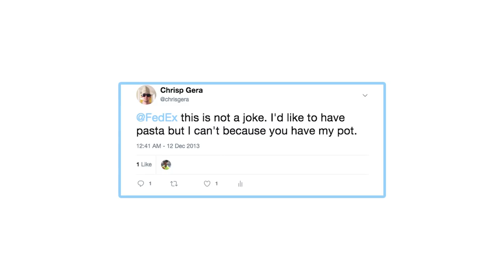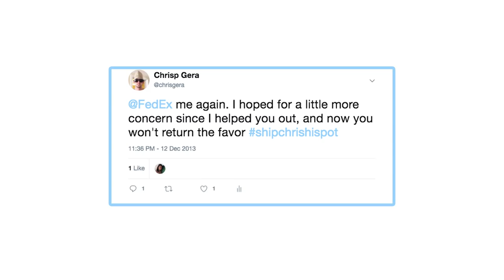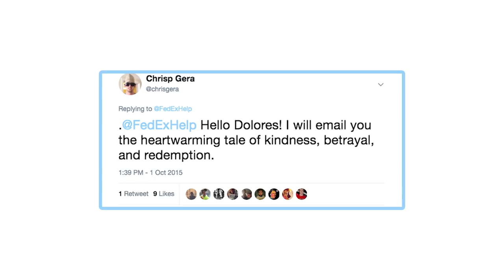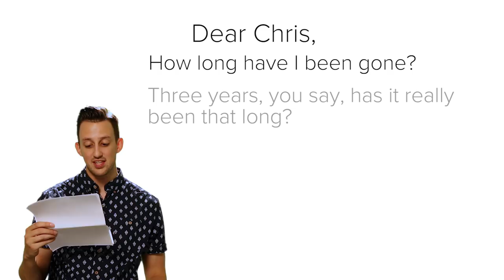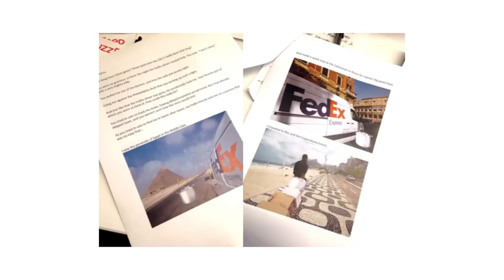FedEx Stole My Pot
For three years, I fought tirelessly to ensure that some day, I would reunite with my stolen pot.

STILLS
FedEx Reports 31 Percent Drop In Profit
Justin Sullivan/Getty Images
Snowstorm
sbayram/Getty Images
Sticky Notes
Giraphics/Getty Images
steam on pot in kitchen
Toa55/Getty Images
FedEx Reports 27 Percent Increase In Q4 Earnings
Justin Sullivan/Getty Images
Heavy Snow Falls Across United Kingdom
Gareth Cattermole/Getty Images
Top hat icon vector
MrsWilkins/Getty Images
Blue male winter jacket isolated
petinovs/Getty Images
heavy snow boots
marekuliasz/Getty Images
Snow Shovel
WesAbrams/Getty Images
Stainless steel pot
karandaev/Getty Images
ballroom
bonetta/Getty Images
Delivery driver smiling at camera holding box
Wavebreakmedia/Getty Images
hand holding black phone isolated on white clipping path inside
Blackzheep/Getty Images
Rainbow striped party hat against a white background
neyro2008/Getty Images
Dancing friends
shironosov/Getty Images
suntan cream tube
Grassetto/Getty Images
Beach towel isolated on white
zoranm/Getty Images
Art Summer vacation ocean beach
Konstanttin/Getty Images
pyramids egypt
sculpies/Getty Images
Colosseum, Coloseeo, Rome
matthewleesdixon/Getty Images
empty cupboard
urfinguss/Getty Images
White Delivery Van
rpernell/Getty Images